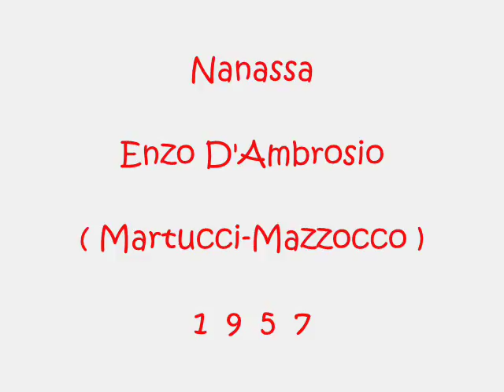Nanassa - Enzo D'Ambrosio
Martucci - Mazzocco 1957